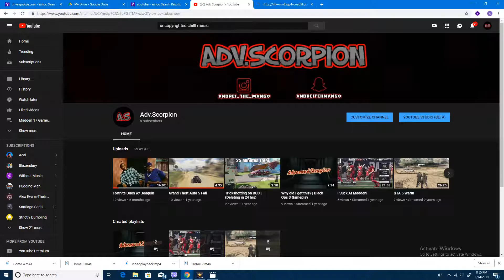How not to get better at Rocket League...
Sc: andreitehmango